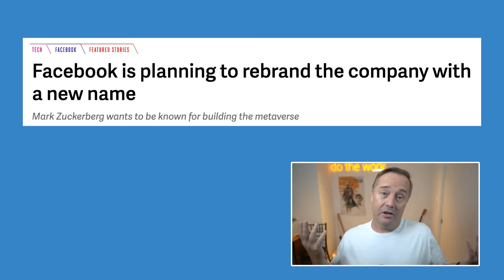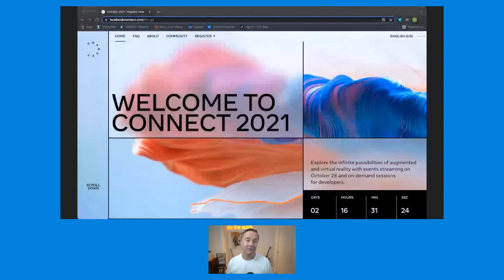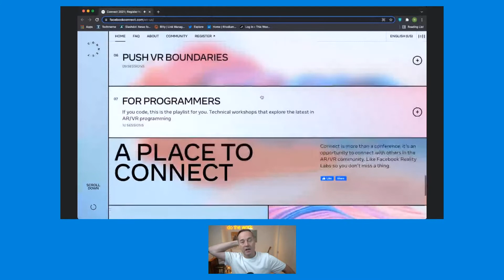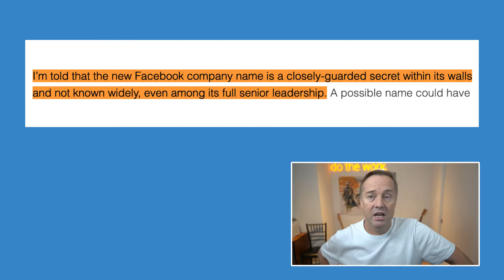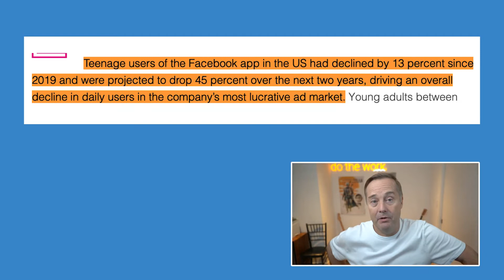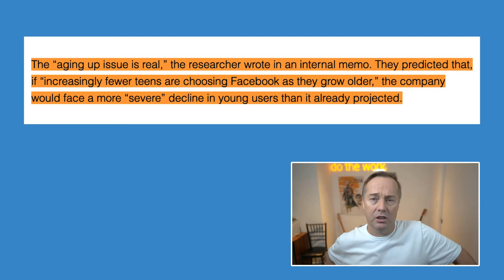Facebook's potential REBRAND - are they becoming a Metaverse company? | This Week in Startups